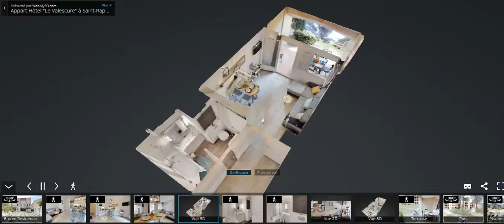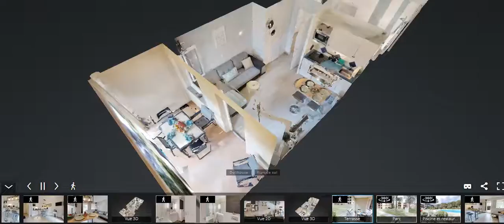Appart Hôtel Le Valescure à Saint Raphaël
Visite virtuelle réalisée par WebMy3D